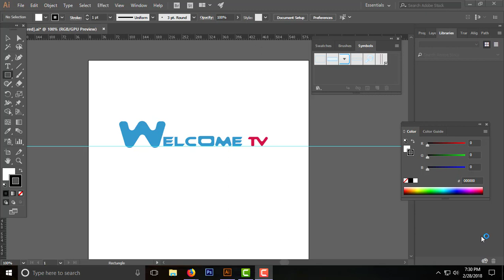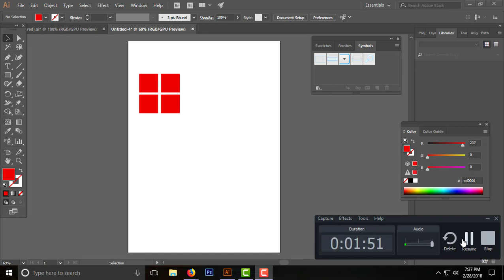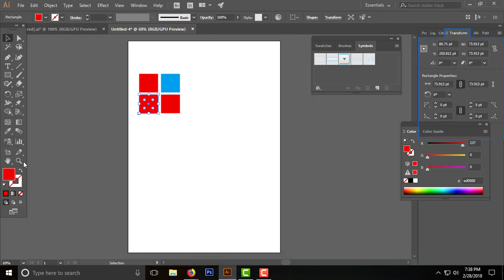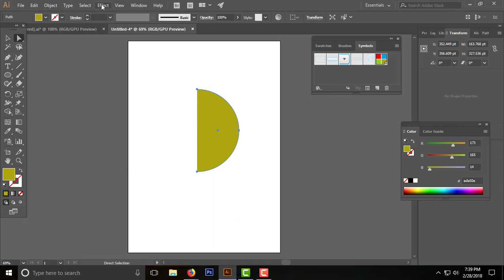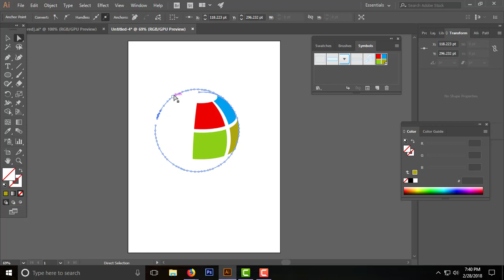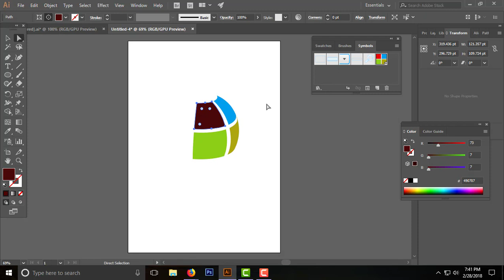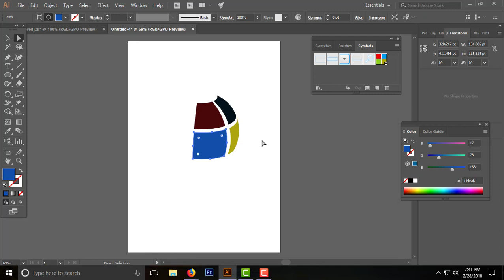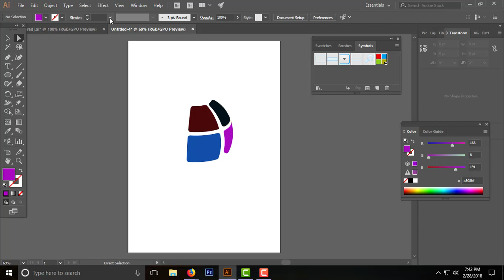how to make 3d logo bangla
here I m going to show you how you can make 3d logos from illustrator.